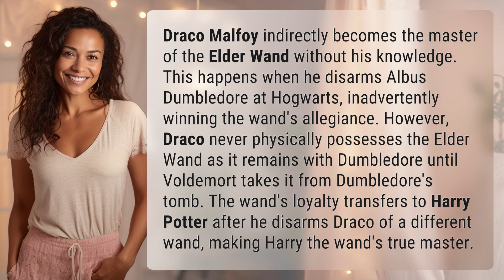Does Draco get the Elder Wand?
The Unexpected Master: Draco and the Elder Wand 👉 Draco and the Elder Wand 👉 Discover how Draco Malfoy unknowingly becomes the master of the Elder Wand and the unexpected turn of events that lead to Harry Potter's ownership.

Laura S. Harris (2024, February 1.) Does Draco get the Elder Wand?
    🌐 AskAbout.video